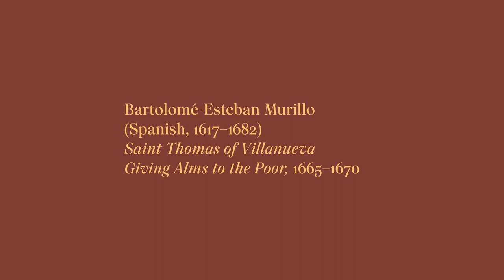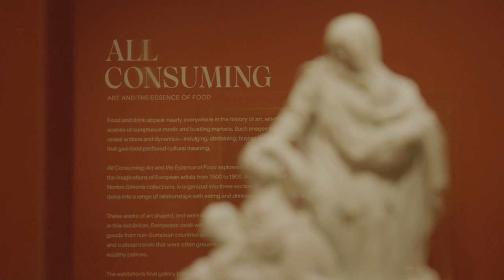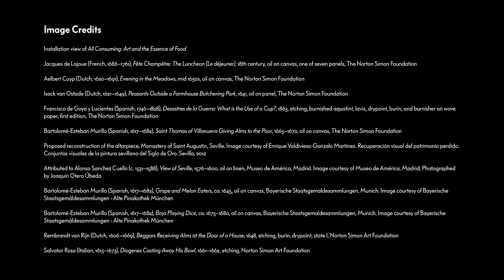Virtual Tour: All Consuming: Murillo's Saint Thomas of Villanueva Giving Alms to the Poor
Assistant Curator Maggie Bell takes a closer look at Bartolomé-Esteban Murillo‘s “Saint Thomas of Villanueva Giving Alms to the Poor,” a painting that interprets experiences of hunger, and the moral lessons that could be communicated through such images. This video is part of a series that highlights works of art related to the exhibition “All Consuming: Art and the Essence of Food.”

"All Consuming: Art and the Essence of Food" is on view April 14–August 14, 2023